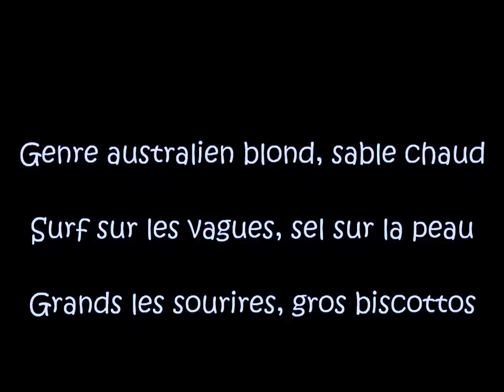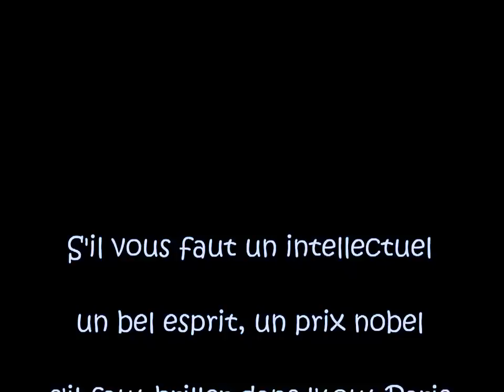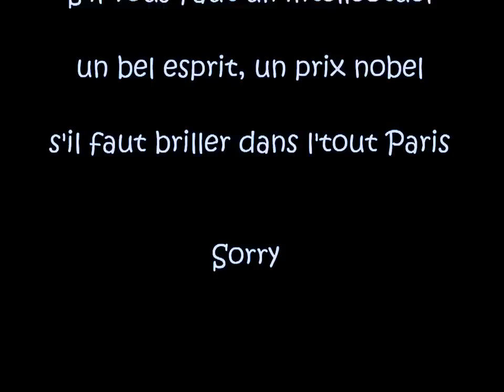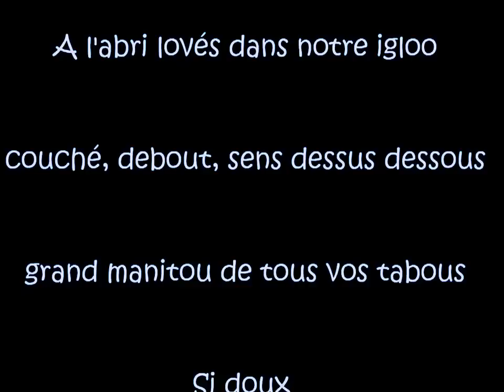Doux Jean Jacques Goldman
C'est pas moi qui vous ferai des plans
De loup-garou, de grand méchant
S'il faut se battre pour qu'ça vous plaise
Malaise
J'vous aimerai pas dans la sueur
Genre stakhanoviste du bonheur
La voix mielleuse, "alors heureuse" ?
Horreur
Genre australien blond, sable chaud
Surf sur les vagues, sel sur la peau
Grands les sourires, gros biscottos
Zéro

Mais je serai doux
Comme un bisou voyou dans le cou
Attentionné, tiède, à vos genoux
Des caresses et des mots à vos goûts
Dans la flemme absolue, n'importe où
Mais doux

Je serai doux
Comme un matou velours, un cachou
A l'abri lovés dans notre igloo
Couché,debout, sens dessus dessous
Grand manitou de tous vos tabous
Si doux

S'il vous faut un intellectuel
Un bel esprit, un prix Nobel
S'il faut briller dans l'tout Paris
Sorry
Si la réussite vous excite
Le style yuppie cool mais dynamique
Coke pour le speed, pills pour la nuit
Oublie
J'expliquerai pas de large en long
Le Kama-sutra en dix leçons
Les modes d'emploi, notices techniques
J'évite

Mais doux

Je serai doux
Si doux

Le complice avoué, le joujou
De vos fantasmes et tous vos "pérous"
Capitaine exclusif à vos cours
Si doux